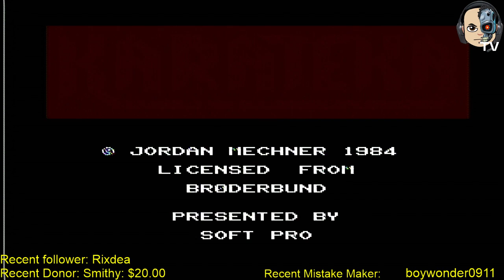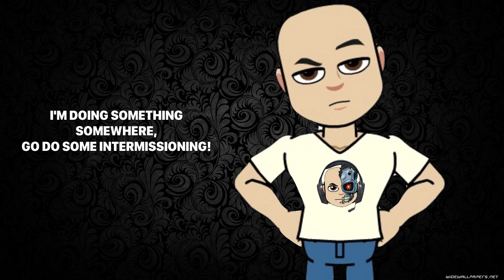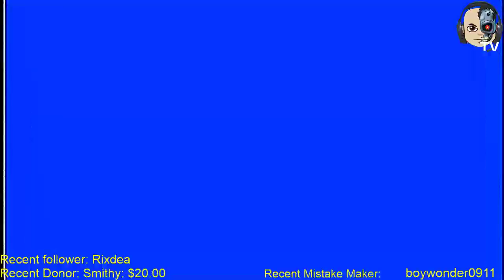Super Late night with MOPS....old school style.